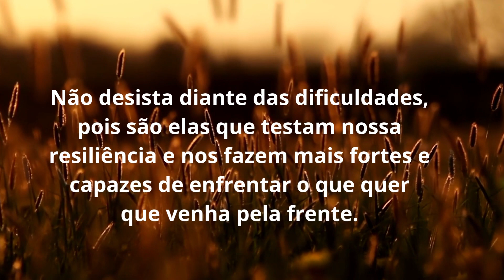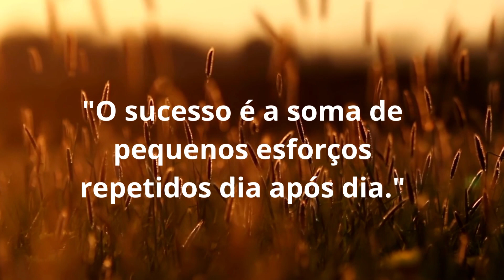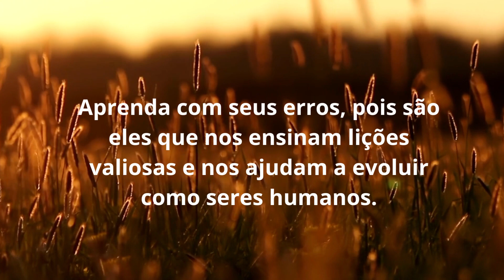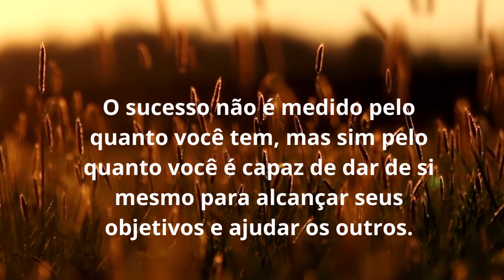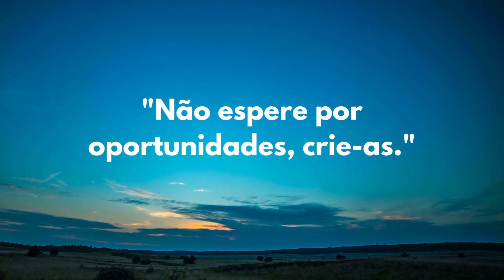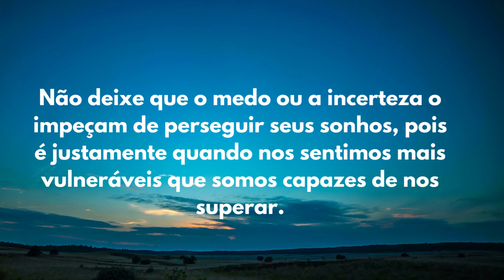MOTIVAÇÃO COMPARTILHE ENERGIA E CONFIANÇA PENSAMENTOS BONS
COLEÇÃO DE FRASES CURTAS E LONGAS PARA MOTIVAR SEU DIA A DIA

Meu canal tem frases curtas e longas que inspiram e motivam.
Aqui você encontrará uma variedade de citações poderosas, desde
pensamentos profundos até frases engraçadas. Explore conosco as
 melhores frases para tornar seu dia mais positivo e sua mente
 mais criativa.

AMAZON ENGLISH
AMAZON PORTUGUÊS

TAMBÉM NO CANAL PLAYLIST DE PARQUES, TRILHAS E OUTRAS CIDADES.

Livros mais vendidos na Amazon